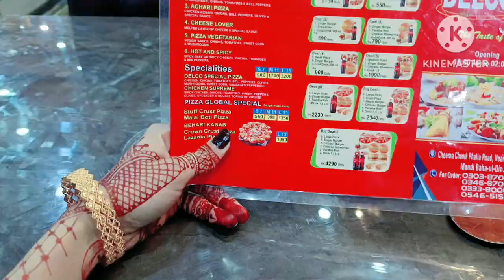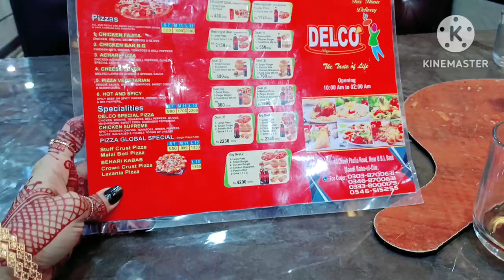Eid First Day Vlog 😍 | Delco Piza Khaya | Ghoomy Phiry | Eid Ki Look | Eid 2024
Queries_
Eid First Day
Eid Ka Pehla Din
Eid k Mazy
Eid Ki Tayariyan
Eid Look
Delco Pizza